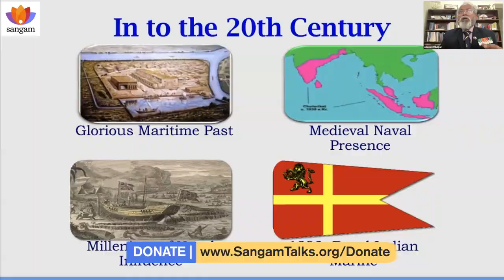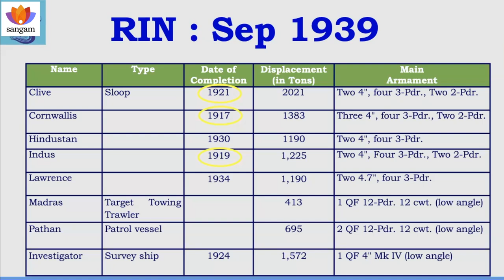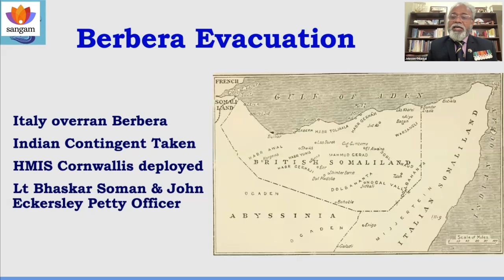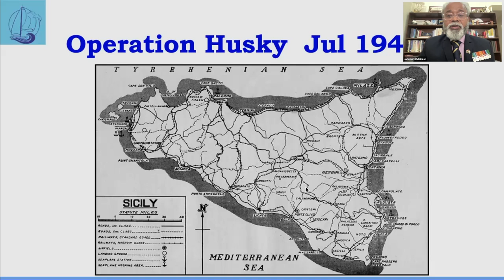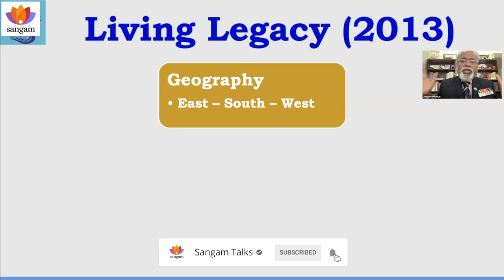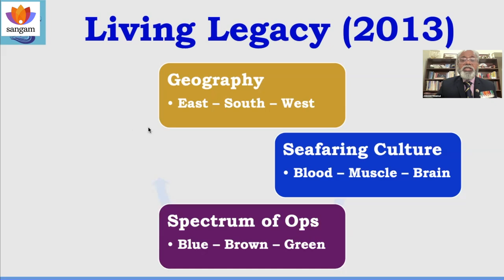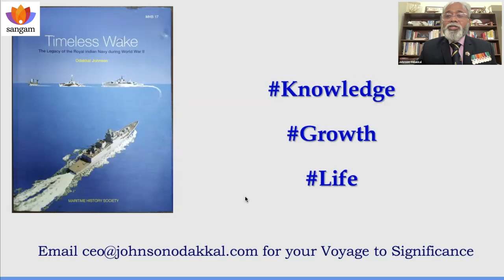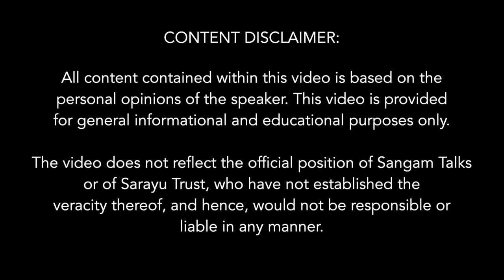Indian Navy Was In World War 2? : Here's How | Cmde. (Retd.) Johnson Odakkal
About the Talk:
Set from the book, "Timeless Wake : The Legacy of Royal Indian Navy during World War II", the talk will examine India's Naval contribution during the World Wars. In a seamless bridge from our maritime heritage to the emerging Navy of a young India, It will showcase select action points from WW I and a few fascinating accounts of WW II.

About the Speaker:
 An Indian Navy Veteran & Internationally Certified Maxwell Leadership Speaker, Coach & Guide, Cmde Johnson is author of ‘Timeless Wake – The Legacy of Royal Indian Navy in World War II’. He is a visiting faculty on Research Methodology & Maritime Knowledge at the Naval War College, Indian Naval Academy, MU, Central University of Gujarat etc.

Topics Covered:
00:00 Introduction
10:50 Ancient Glory of the Indian Maritime Dominance
14:18 Suez Saved by 62 Punjab in 1915
17:00 Founding of Royal Indian Navy and World War II
23:51 Unsung Valour of Lietutenant Nilkanta Krishna
26:16 Berbera Evacuation
28:07 Operation Husky - July 1943
31:22 Tiger Tale - Bengal Bravery
36:21 Burma Ops 1943-45

Q&A Session:
52:29 Naval Revolt of 1946
56:23 Disregard of Indian Personnels?
1:00:56 Competence of Indian Ships
1:05:08 Navy & Indian History
1:11:07 Map Making and Documentation Challenges